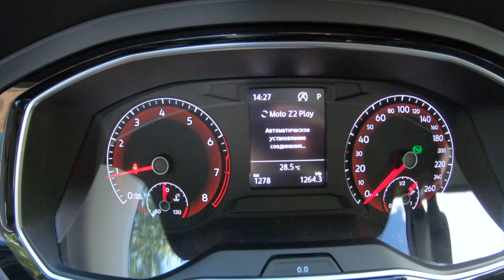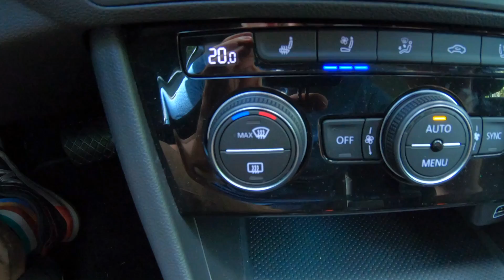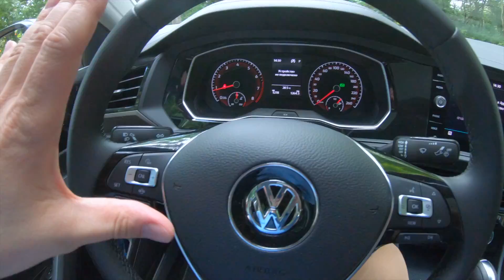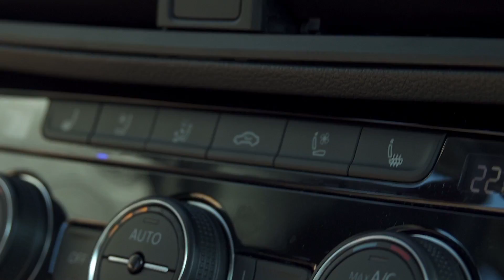НОВАЯ ДЖЕТТА – ПОЧТИ КАМРИ ОТ ФОЛЬКСВАГЕН И БЕЗ DSG. Тест-драйв и обзор Volkswagen Jetta 2020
Новая Джетта уже скоро в России: сможет ли составить конкуренцию Октавии и Элантре?